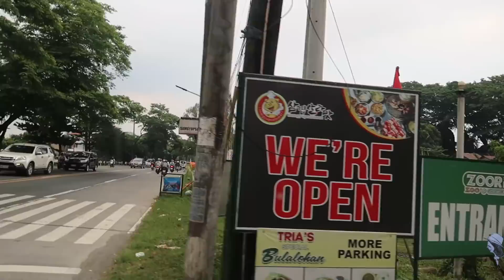PINAS VLOG: TRIP TO TAGAYTAY